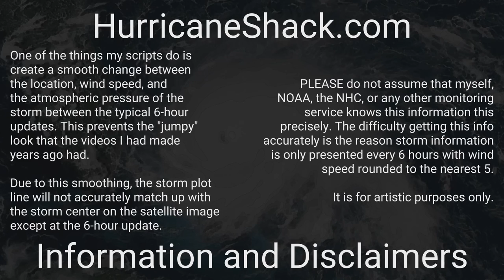1989 Atlantic Hurricane Season